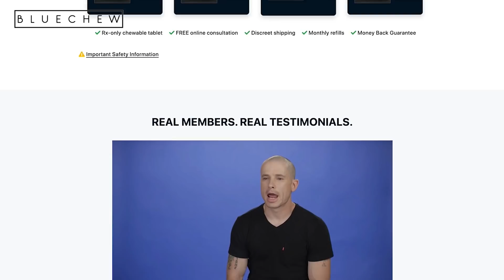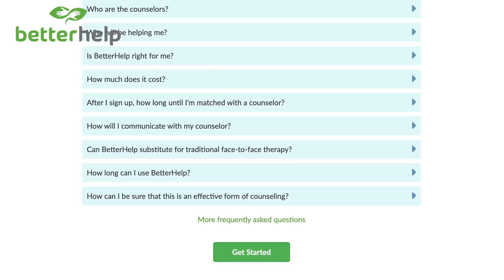Joe’s Wild Single Life and Bart’s Stinky Peen - No Chaser Ep 78 with JkNews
and use code: TIM to get your first order FREE